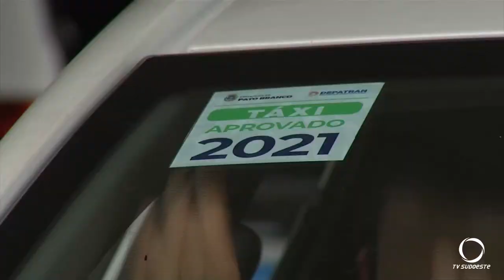Taxis de Pato Branco passam por vistoria, o ato fiscalizatório esta sendo feito pelo DEPATRAN